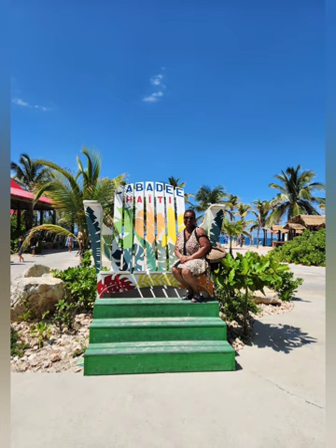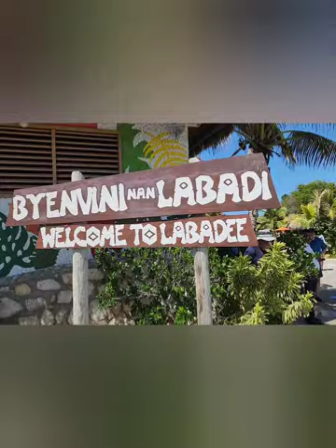Things to do in Labadee Haiti 🇭🇹 beaches, parasailing, local market.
Hey friends,

Here's my full coverage of Labadee Peninsula. The Royal Caribbean port located in Haiti. The Peninsula has five beaches that can be walked through or jump on the complementary free trolley ride  through the beaches, namely,  Dragon, Columbus, barefoot, nellie, and adrenaline beaches.

in my opinion, the adrenaline beach is the largest with a lot of adventurous activities built around it like parasailing. Also, it's close to the restaurants, local market, local live band, and many others I didn't have the chance to see.

Royal Caribbean has their cafeterias strategically located around the Peninsula, where they offer complimentary lunch, water, and drinks free of charge.

There's really no need to pay for expensive offshore excursion in Haiti as there are too many things to do in Labadee. You won't even have the chance to cover.

I found out about the structure of Labadee a few days before my scheduled paid excursion in Haiti and had to cancel because there's absolutely no need for it. You'll have more than enough entertainment at Labadee.

I love Labadee the best out of all the ports of Royal Caribbean on eastern Caribbean.